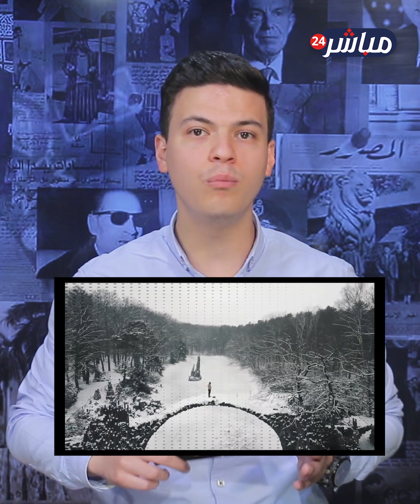لغز جسر الجان في ألمانيا.دائرة كاملة مدخل إلى عالم آخر..حراسة مشددة عليه من الشرطة تمنع الاقتراب منه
تدور حوله الأساطير، ويعتقد أنه الحد الفاصل بين السعير والجنة يظهر على شكل نصف دائره  يسكنه الجان الذي يلتهم كل من يعبر الجسر المسمى باسمه  "جسر الجان"، يجذب إليه السياح من كل صوبٍ وحدب بشكله الخلاب وبتصميمه الفريد من نوعه وبالمناظر الطبيعية المحيطة به، ليوقع ضحيته في الفخ، إلا إن هناك حراسة مشددة عليه تمنع السياح من الاقتراب منه فقط يمكن التصوير، فما هو لغز جسر الجان الغاضب في ألمانيا ؟